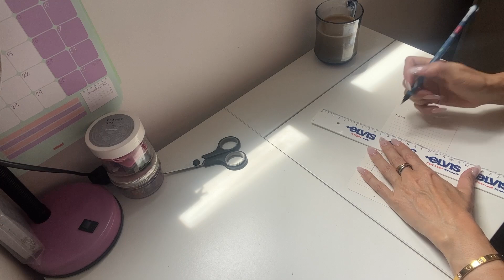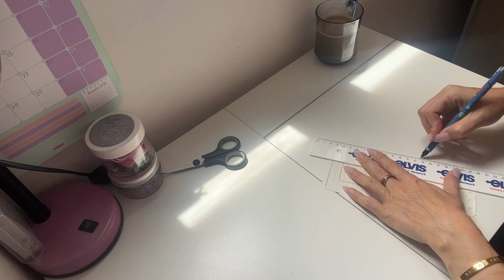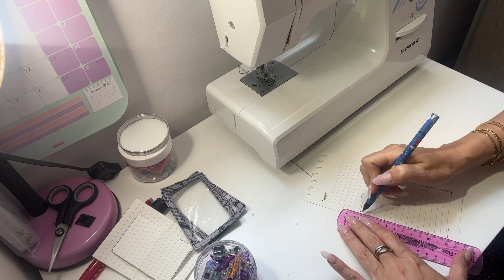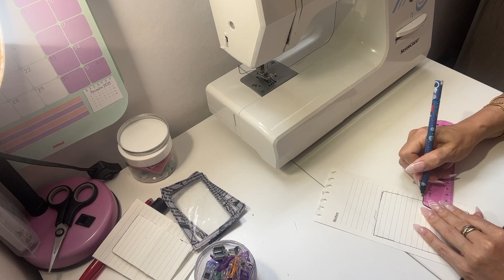✅Tutorial: fácil de hacer para vender o regalar, porta tarjetas de identificación 🪪costuracriativa